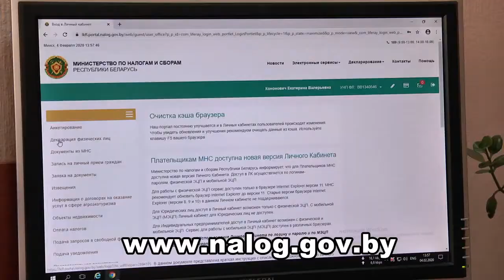31 марта 2021 года — последний срок подачи налоговой декларации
Пинчане, которые получали доходы, подлежащие налогообложению,  должны обратиться в любой налоговый орган независимо от места жительства. Исключение составляют нотариусы и адвокаты.